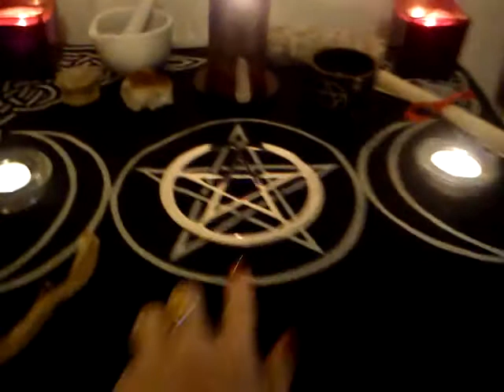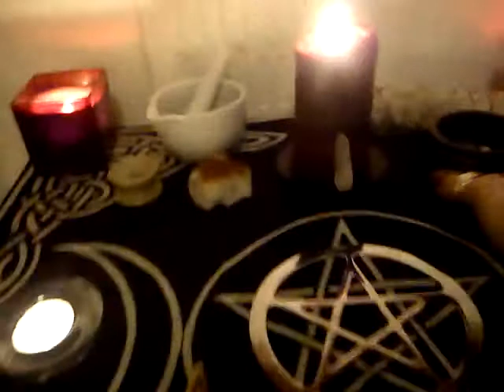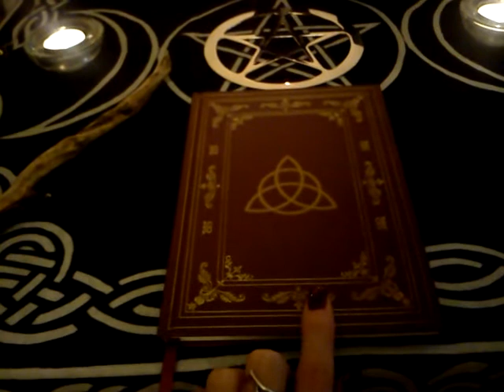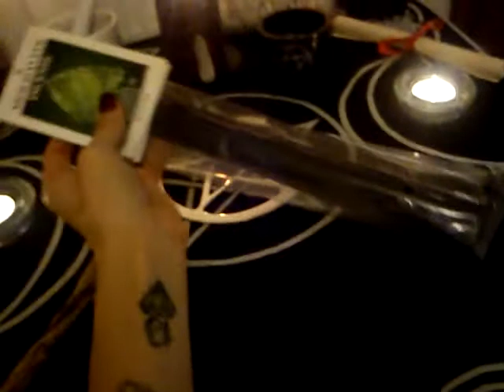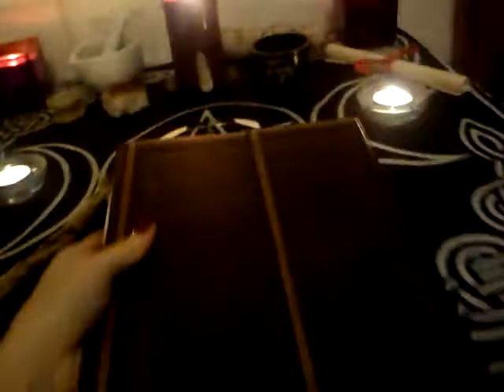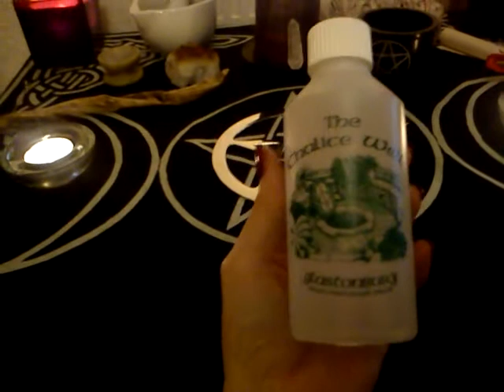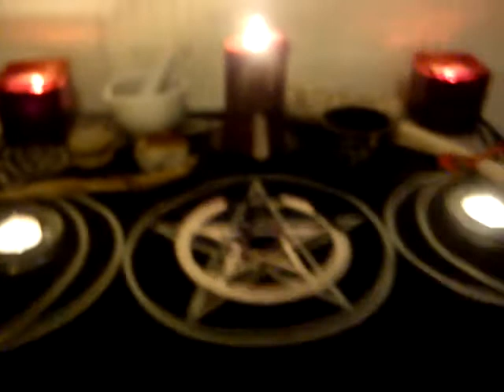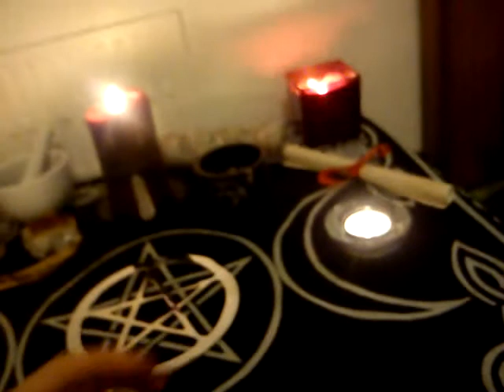New Altar, haul and crafting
I love my new Altar :) thank you December for making it happen